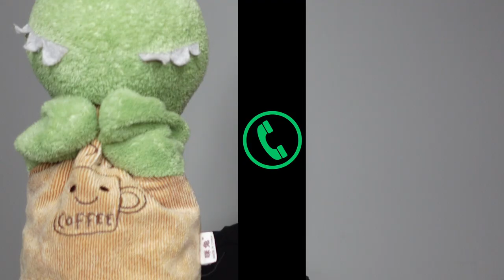No Electricity? No Water? What should he do? Dealing with household problems in Russian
Join Vasya in a new episode as he faces unexpected challenges at home when Zaika is away. 🏡💡

🏡 Description:
Discover how Vasya deals with the absence of electricity and water, navigating the complexities of household issues on his own.

🔍 Key Points:
* Household Challenges: Follow Vasya's journey as he tackles common household problems.
* Problem-Solving in Russian: Learn how to discuss and navigate issues related to electricity and water.
* Slow Russian Narrative: Experience the story in easy and slow Russian for enhanced comprehension.

🚿 Situations Explored:
*  Electricity Outage: Witness how Vasya copes with the absence of electricity in his home.
*  Water Supply Interruption: Explore the challenges Vasya faces when water is unavailable.
*  Problem-Solving Skills: Learn new vocabulary and phrases related to household problem-solving.

🌟 Why Watch:
* Everyday Life Scenarios: Encounter realistic situations and language used in daily life.
* Language Acquisition: Enhance your Russian language skills through immersive storytelling.
* Independent Living: Gain insights into handling household issues independently.
🗣️ Language Level: Suitable for learners seeking practical vocabulary and phrases for dealing with household challenges in Russian.
📺 Discover Vasya's Adventures: Explore the challenges and solutions Vasya encounters in his everyday life, offering both language learning and practical insights.